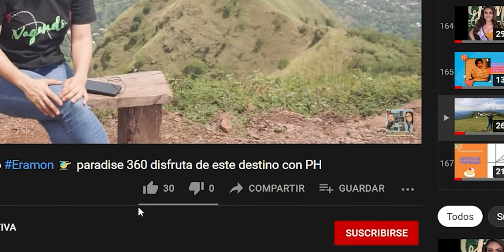Estrategias de ventas 2023 😉🤫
Algunos tips importantes sobre las estrategias de ventas para este año 2023❗😉.